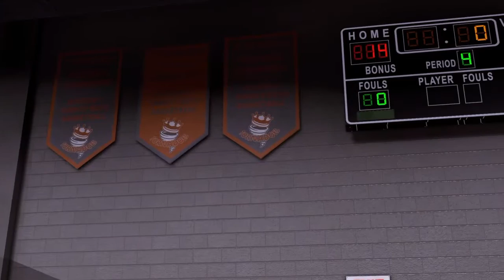NBA 2K17-1 || Mi Carrera